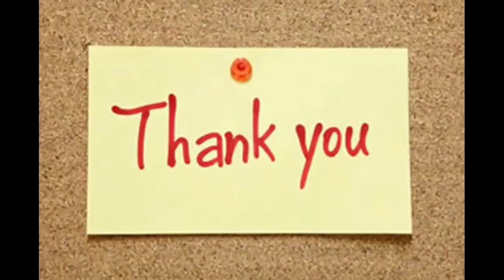Betta fish stock available | betta fish dealer | OHM betta | plakat betta | for wholesale & resale ₹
Aquarium Fins and wings which is handled by Mr Nitin. In this video we have shared the resale rates of fishes and you can contact them for more information below. Mr Nitin has helped us for making this video great .

• Fins and wings

• breader name :- Mr. Nitin

• dealer name :- Mr. Nitin

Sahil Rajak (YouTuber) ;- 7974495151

Shop location ; Hyderabad

Fishes shown in this video with prices.

Female bettas ₹250-₹300 (HandPicked Imported pieces)

Breeding pair of plakat ₹350-₹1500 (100% Breeding pair)

OHM betta males ₹250-₹500 (Imported HandPicked pieces)

Golden plakat ₹700-₹2000 (Breeding pair)

Frozen blood worms ₹60 per box.

We are giving this information to views about fishes and their prices. The prices can be different in other shops as per quality and size.  We are not trying to show any other fish shop less as compare to other shops. Just want to give information and if any mistake happens we are really sorry for it. I hope you will understand.

*if any body want to suggest me a new fish shop to cover please suggest down below by commenting the shop name and address.

*I give information about aquarium fishes, dogs, birds. Their food, medicines, infornation etc.

__________________(follow me)_____________

more tags for video
betta fish price in india
price of betta fish in india
betta fish
rate of betta fish
plakat betta fish
golden plakat betta fish
nemo candy betta fish
mustard gas betta fish
white and blue betta fish
fighter fish price in india
fighter fish price ib india
fighter fish
OHM betta
full moon betta fish
beautiful aquarium fish
fish for 1.5 feet aquarium
price of breeding pair of betta fish
OHM betta fish
plakat betta price